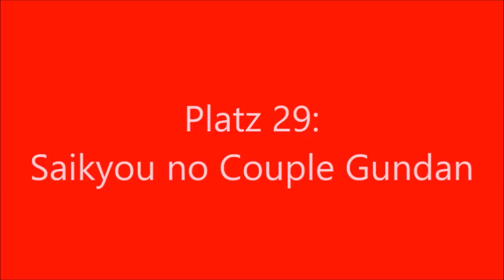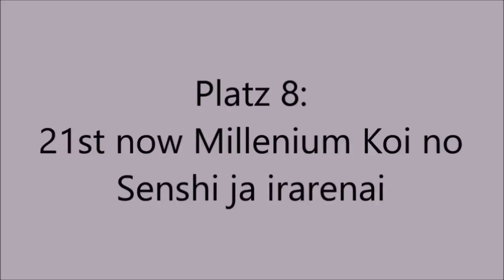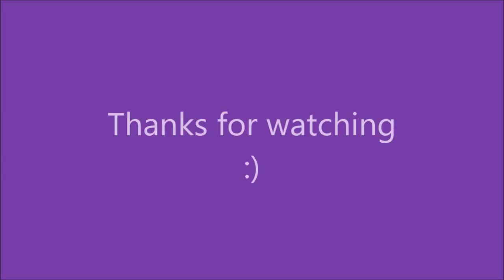Meine Top 30 Sera Myu Songs (Sailor Moon Musicals)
Hallo, liebe Moonies!^^
Da ich immer noch voll im Sera Myu-Hype (Sailor Moon Musicals) bin, möchte ich euch heute meine Top 30 Lieblingssongs aus den (alten) Musicals vorstellen. Bisher ist das meine längst Topliste. xD Ja, auf weniger konnte ich mich beim besten Willen nicht beschränken. xD Lasst euch von den letzten Plätzen nicht "abschrecken", die richtig fetzigen Songs kommen natürlich erst später.^^

Beachtet bitte, dass es meine eigene Meinung ist und dass es mir schwergefallen ist, Plätze festzulegen.
LG Sailor Cat

Die Plätze:

Platz 30: Kekki Hangyaku no Ichizok
Platz 29: Saikyou no Couple Gundan
Platz 28: Double Moonlight Romance
Platz 27: Tuxedo Mission
Platz 26: Dream Yume wa Ookiku
Platz 25: To a brand new World
Platz 24: Choubi! Uranus to Neptune
Platz 23: Onna Kaizoku no Sakusen
Platz 22: Junketsu no Narcissism
Platz 21: Making for the Right
Platz 20: Kaze no Shijin
Platz 19: Seishun no Shoumi Kigen
Platz 18: Chasing after You
Platz 17: Fire
Platz 16: Private Mystery Circle
Platz 15: Broken Möbius
Platz 14: Knocking down Hesitation
Platz 13: Everlasting Moonlight
Platz 12: Pinky Typhoon
Platz 11: Minna dareka ni Aisarete
Platz 10: Solar Miracle Make Up
Platz 9: Tabidachi
Platz 8: 21st now Millenium Koi no Senshi ja irarenai
Platz 7: Forbidden Hades
Platz 6: Galaxia Gorgeous
Platz 5: La Soldier
Platz 4: L'amour d'amour Moonlight
Platz 3: La Moon
Platz 2: Link
Platz 1: Sailor War (Supreme)

© Naoko Takeuchi / PNP / Musical "Pretty Soldier Sailor Moon" Production Committee